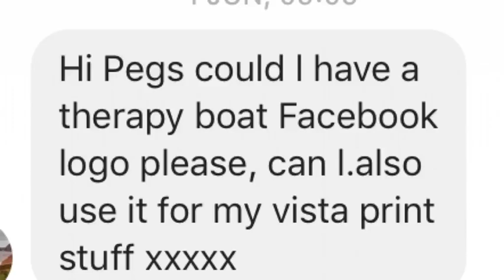A Shining New Image for The Therapy Boat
Lou loved her personalised design for The Therapy Boat